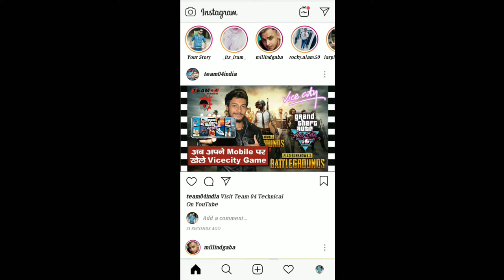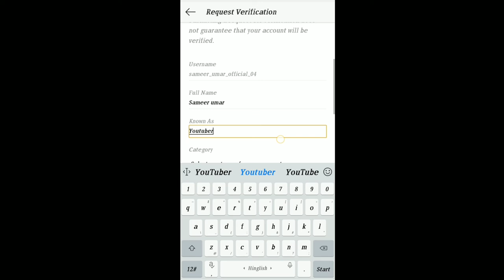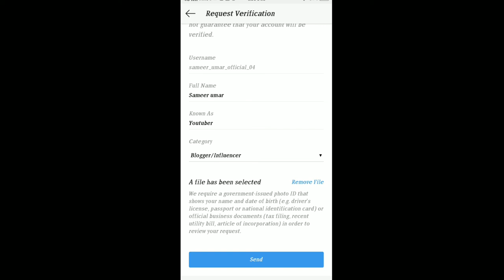Instagram Par Ab Milegi Blue/Verification Tick || TEAM 04 TECHNICAL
How to apply blue/verification tick on Instagram

Janiye kaise milti hai Blue/Verification Instagram par